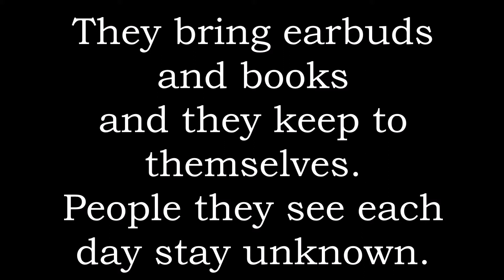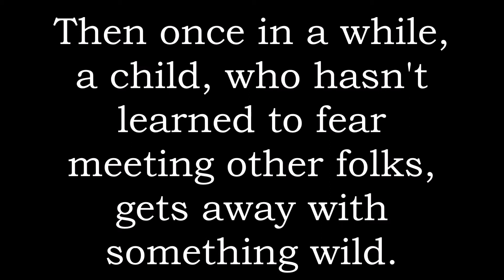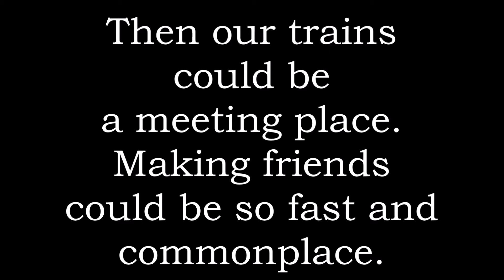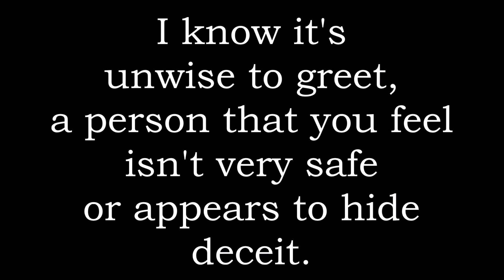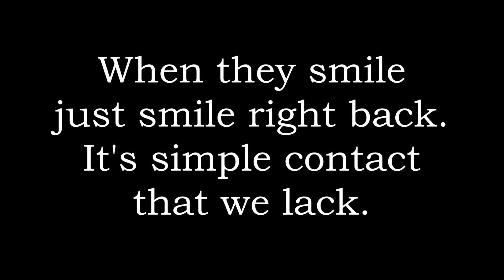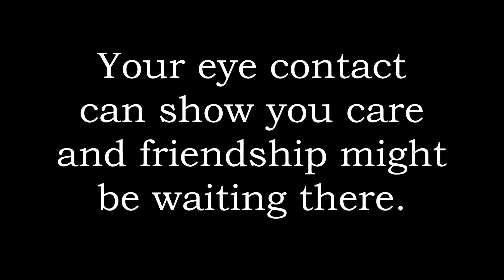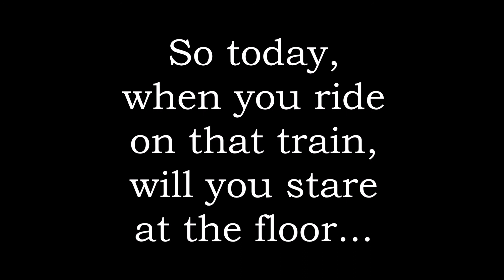Proposed Lyrics to Aura Guitar Music's Looks on the Train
Proposed lyrics to Aura Guitar Music's "Looks on the Train".  and has some pretty cool video with it.